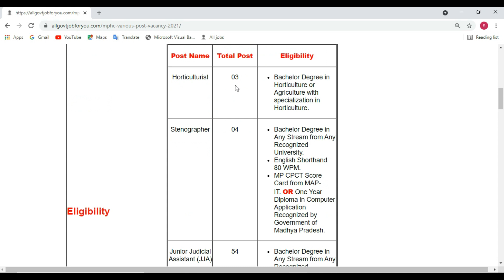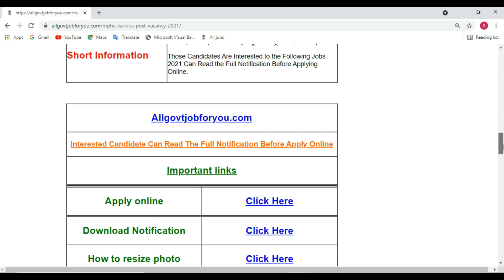MPHC Various Post Vacancy 2021,MPHC Various Post Online 2021,MPHC Various Post Online Form 2021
b. pharmacy govt jobs,
c.g. govt jobs in chhattisgarh 2021,